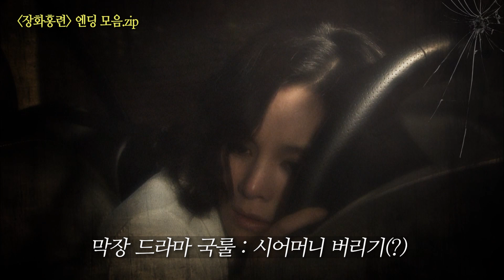KBS 아침 드라마 엔딩 모음집! ‹장화홍련› 편 | 재미 PICK | KBS 방송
KBS 아침 드라마‹장화홍련› 2009년 4월 20일 ~ 2009년 10월 10일 방송
20090420 ~ 20090424